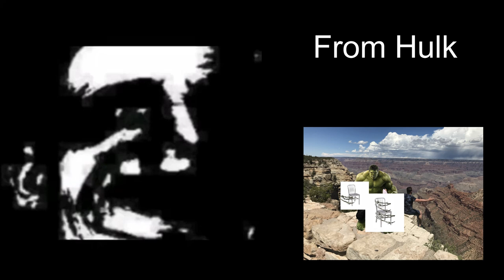Mr. Incredible becoming uncanny (roasted)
reeeeeeeeeeeeeeeeeeeeeeeeeeeeeeeeeeeeeeeeeeeeeeeeeeeeeeeeeeeeeeeeeeeeeeeeeeeeeeeee

Mr Incredible glow up is happening.